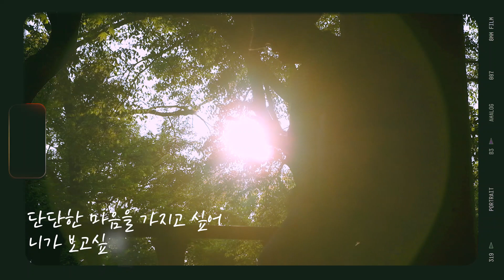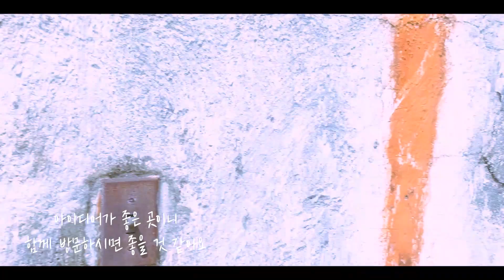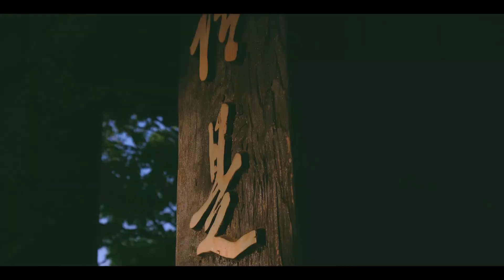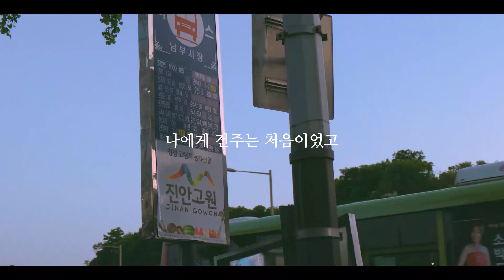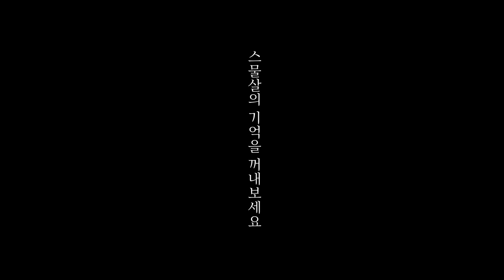전라도 전주 여행 당일치기 코스 추천! 요즘 뜨는 철길과 이팝나무, 스물다섯 스물하나 촬영지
에피소드 62번째 - 스물다섯 스물하나
안녕하세요. 여행하는 핑초입니다

이번에 전라도 전주를 다녀왔습니다.
전주는 사실 처음 가보는 곳이었는데요.

철길과 이팝나무가 보여주는 풍경이 가장 보고 싶었고
김태리, 남주혁 주연의 스물다섯 스물하나 촬영지도 담아보고 싶어 방문하게 되었습니다.

03:57 팔복동 철길과 이팝나무
04:16 팔복동예술공장
06:12 한국도로공사 전주수목원
08:51 한벽터널(스물다섯 스물하나 촬영지)- 자연생태관에 주차하고 걸어서 2분
09:37 나희도 집(스물다섯 스물하나 촬영지)
09:56 전주한옥마을 오목대
11:30 진미집(석쇠구이가 유명한 맛집)

즐거운 여행 하셨기를 바랍니다
(옥의 티는 넘어가주세요!)

Lens : XF 18-55, 10-24, 50-140mm / viltrox 23.4

촬영 / 편집 : 여행하는 핑초

Hello, this is Pinkcho Travel channel.
Let's travel together to beautiful places in Korea through this channel

I traveled to Jeonju, Jeolla-do in Korea. This place is a famous tourist destination, but recently, I visited a drama filming site called Twenty-five Twenty-one